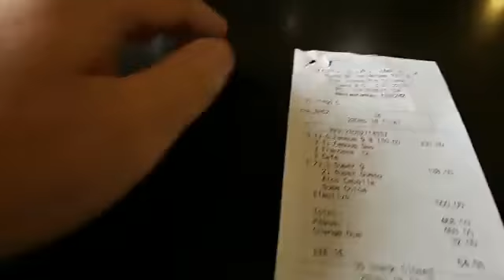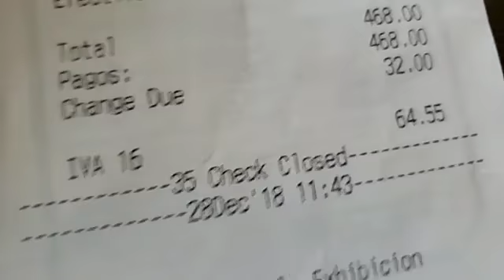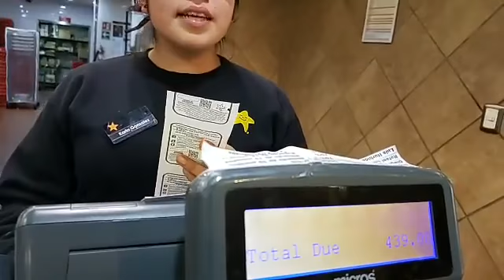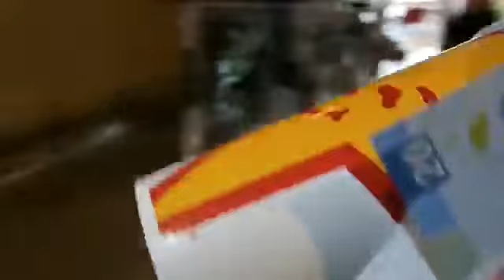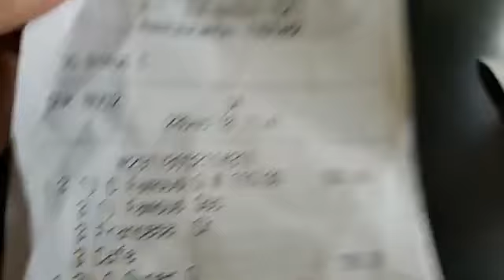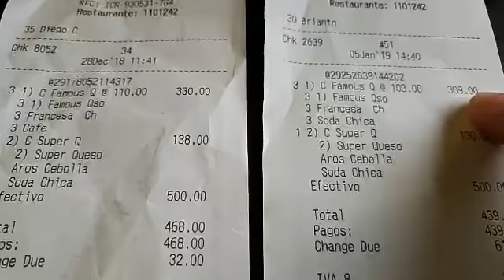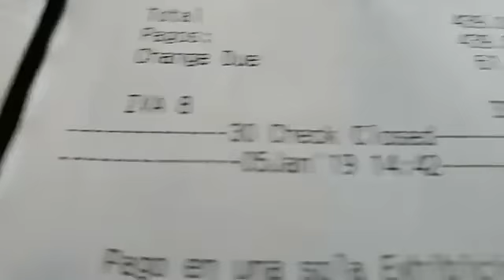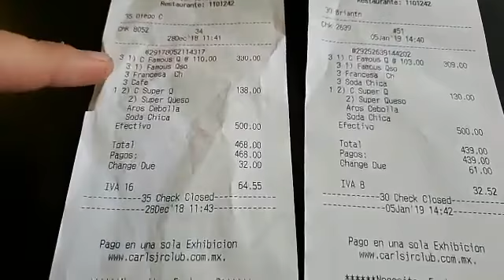CARL'S JR DESENMASCARADO (¿Realmente bajaron 50% el IVA?)